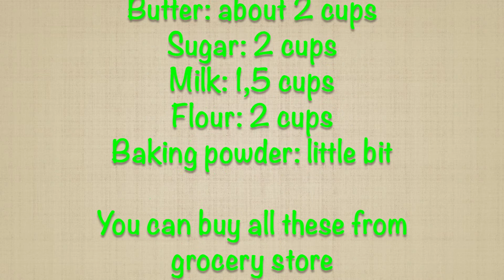LPS Edible vanilla sponge cake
Hi! In this video I will bake an edible vanilla sponge cake in LPS size.
The first music is from iMovie and I made the second in Garage Band
Editors: iMovie and Adobe After Effects